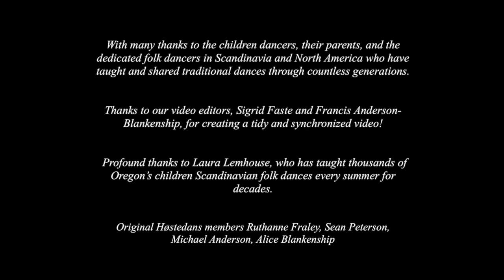Seven Jumps - Syvspring - Syv Hop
Syvspring or Syv Hop--Seven Jumps is a children's traditional dance from Denmark. Recorded by Høstedans in 2020, original musical arrangement by Alice Blankenship.